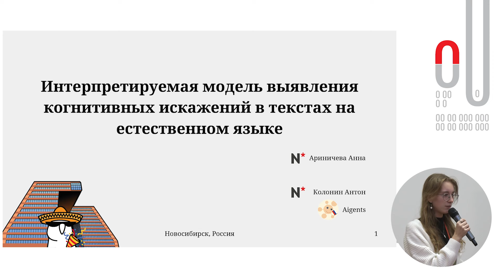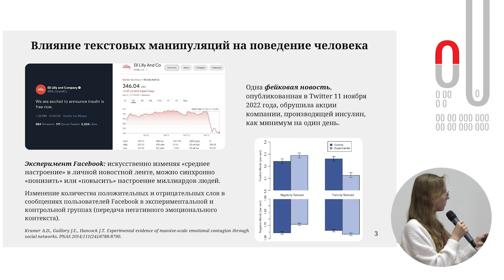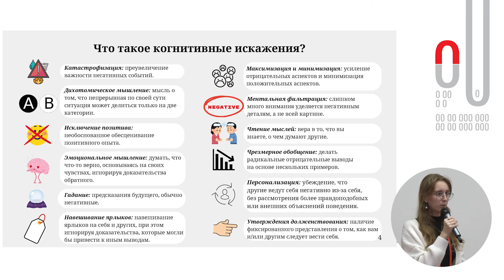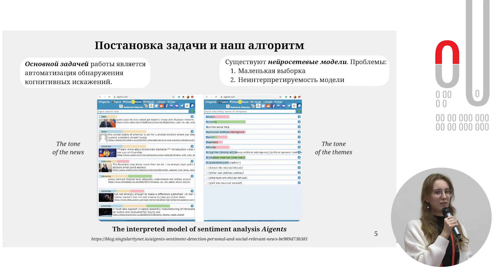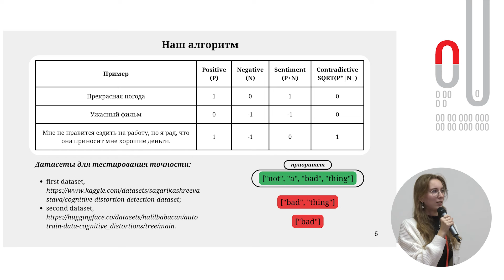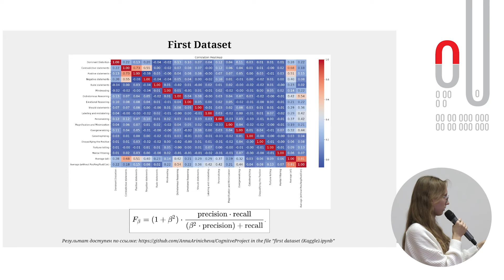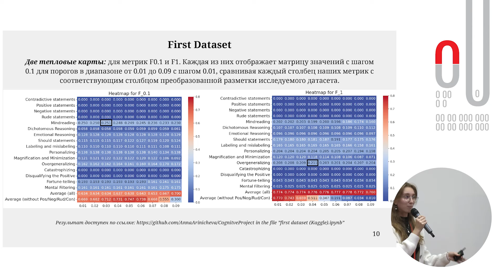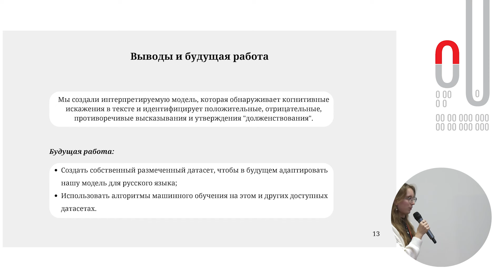Анна Ариничева | Интерпретируемая модель выявления когнитивных искажений в текстах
Спикер: Анна Ариничева
Название: Интерпретируемая модель выявления когнитивных искажений в текстах на естественном языке